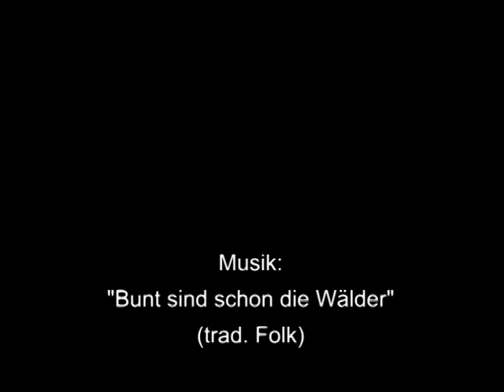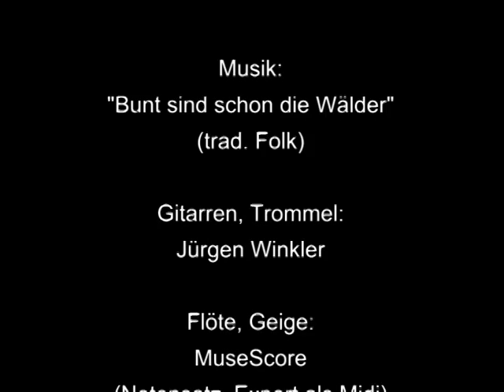Ein Herbstspaziergang im südlichen Lehe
Herbstliche Impressionen aus dem Süden des Bremerhavener Stadtteils Lehe im Bereich zwischen der Pestalozzistraße, der Geeste und dem Stadtpark Lehe.

© Musik/Music:
"Bunt sind schon die Wälder"
traditionell, Folk

"Ein-Mann-Ensemble"-Experiment

Die einzelnen Instrumente und die beiden Stimmen für den Gesang habe ich nacheinander aufgenommen und anschließend zusammengemischt.

Gesang, Trommel, Gitarren:
Jürgen Winkler
Bearbeitung (Schnitt, Lautstärke) mit AudaCity

Flöte, Geige:
Jürgen Winkler
Notensatz mit MuseScore
Export als Midi

Arrangement:
Jürgen Winkler
(mit Magix Music Maker)